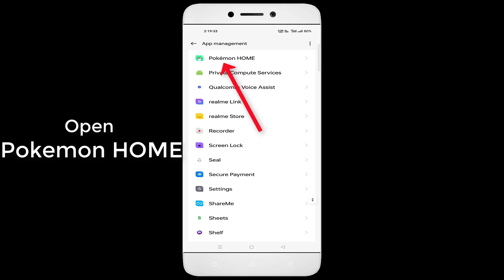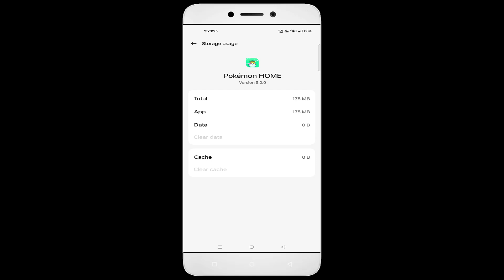Pokemon HOME Game Crashing Issue